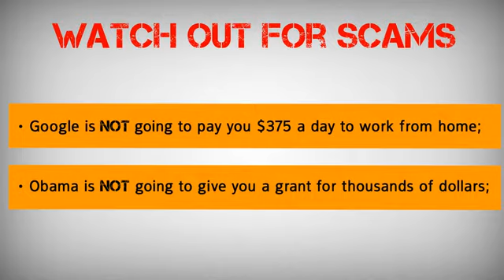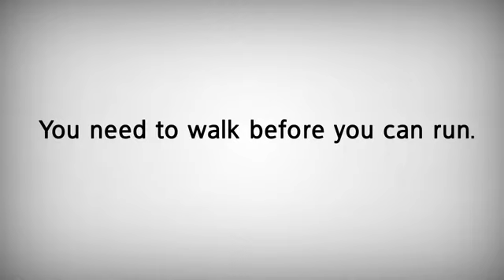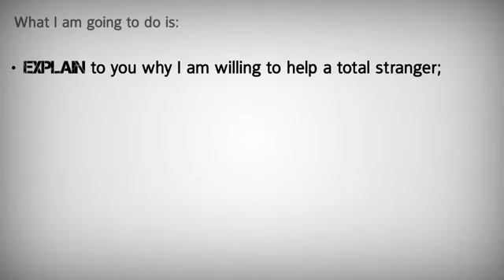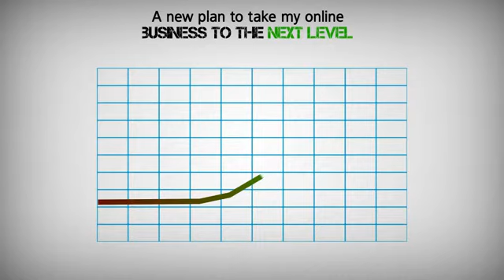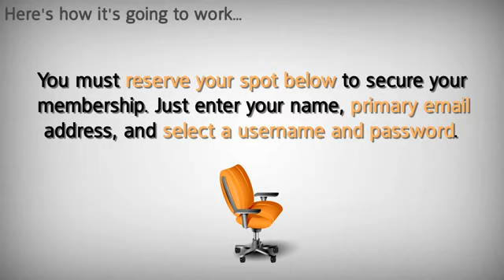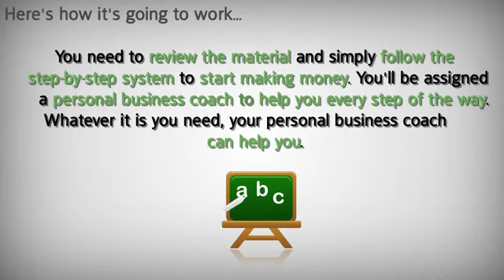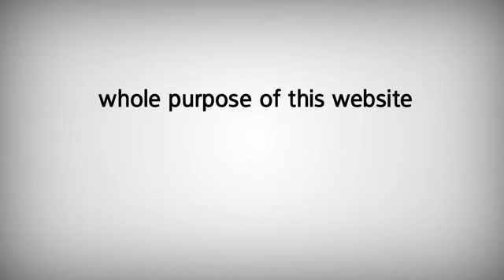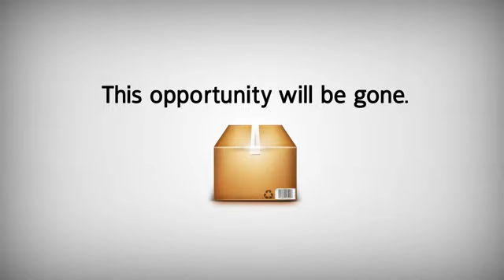Learn Affiliate Marketing Max Profit Academy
You're just as qualified to earn money online as I was when I first started out. But you're in the more fortunate position of having your own personal business coach show you not only what to do, but what not to do on your way to success. It's time to remove all the doubts and restraints that have kept you broke and dependent on heartless companies and inept bosses. Stop letting others determine your worth.

Join us and discover for yourself just how good you can be at making money online. I'm betting you're at least good enough to earn $50 per hour ... and if you care to give a little extra effort I'll be offering to take you to the next level. Where things get REALLY interesting. You're THIS close to making the money you want.

Remember, the worst-case scenario is you'll discover how to earn up to an extra $1,000+ a month in your spare time. If you want more, it's there for the taking. The choice is yours, and either way: You win.
How the Whole Process Works, Step by Step...

Step 1 - Request Your Kit, Click the "Get Started Today" button on this page and request your work at home kit from the Online Business Systems (A+ Rated with the Better Business Bureau). When you click the button above you'll see some basic info and testimonials. Just scroll to the bottom to sign up for your work at home kit.

Step 2 - Receive Your Kit, Review the material and simply follow the step-by-step system to start making money. You'll be assigned a personal business coach to help you every step of the way. Whatever it is you need, your personal assigned business coach can help you.

Step 3 - Receive Your Check, Some have received a $500 check in their first month working from home! Some begin to average $4-5,000 per month. Some earned $1,600, others only $100, and some, no check at all. It is up to you and your hard work that will determine your check.